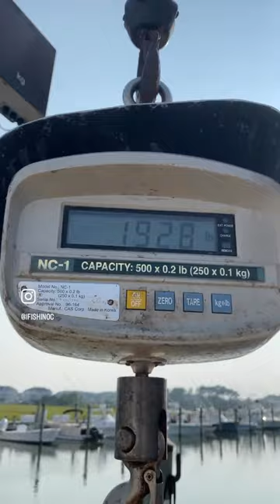A Shark Bit Our 200 Pound Bigeye